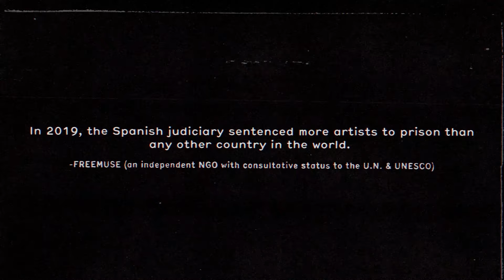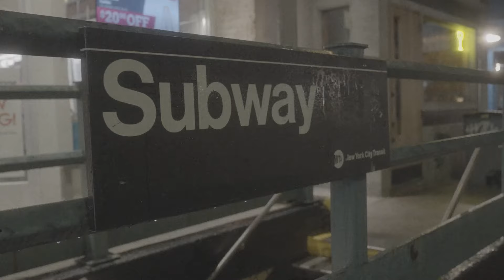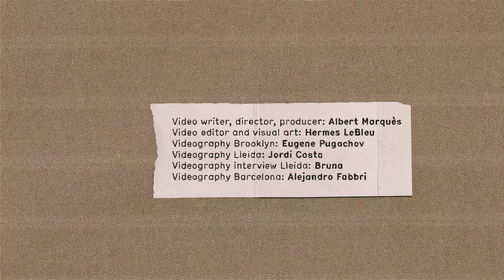Albert Marquès feat. Samuel Omare - Open Letter to Pablo Hasél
“Open Letter to Pablo Hasél” és la col·laboració del pianista i compositor de jazz Albert Marquès amb el raper de Brooklyn, Samuel Omare, on mostren la solidaritat del món del rap novaiorquès, bressol del Hip Hop, amb aquest cas. Marquès ha fet servir àudios de les seves declaracions durant els judicis a l'Audiència Nacional per crear una nova composició. La cançó i el vídeo que l’acompanya fusionen el jazz amb el rap, connectant Brooklyn amb Lleida.

Amb el finançament de No Callarem i el suport de la Plataforma Antirepressiva de Ponent i Irídia - Centre per a la defensa dels Drets Humans.

Enregistrat a Brooklyn, NYC, el desembre de 2023
Piano i composició: Albert Marquès
Veu: Samuel Omare
Àudio pre-gravat: Pablo Hasél
Producció musical: Albert Marquès, Ori Rucci i Hermes LeBleu
Lletra: Samuel Omare
Enginyer de so Brooklyn: Peter Karl
Escriptor, director i productor vídeo: Albert Marquès
Edició i art visual vídeo: Hermes LeBleu
Videografia Brooklyn: Eugene Pugachov
Videografia Lleida: Jordi Costa
Videografia entrevista Lleida: Bruna
Videografia Barcelona: Alejandro Fabbri
Editat i distribuït per Say It Loud Records

[CAST]

“Open Letter to Pablo Hasél” es la colaboración del pianista y compositor de jazz Albert Marquès con el rapero de Brooklyn, Samuel Omare, donde muestran la solidaridad del mundo del rap neoyorquino, cuna del Hip Hop, con este caso. Marquès ha utilizado audios de sus declaraciones durante los juicios en la Audiencia Nacional para crear una nueva composición. La canción y el vídeo que le acompaña fusionan el jazz con el rap, conectando Brooklyn con Lleida.

Con la financiación de No Callarem y el apoyo de la Plataforma Antirepressiva de Ponent e Irídia - Centre per la defensa dels Drets Humans.

Grabado en Brooklyn, NYC, en diciembre de 2023
Piano y composición: Albert Marquès
Voz: Samuel Omare
Audio pregrabado: Pablo Hasél
Producción musical: Albert Marquès, Ori Rucci y Hermes LeBleu
Letra: Samuel Omare
Ingeniero de sonido Brooklyn: Peter Karl
Escritor, director i productor vídeo: Albert Marquès
Edición y arte visual vídeo: Hermes LeBleu
Videografía Brooklyn: Eugene Pugachov
Videografía Lleida: Jordi Costa
Videografía entrevista Lleida: Bruna
Videografía Barcelona: Alejandro Fabbri
Editado y distribuido por Say It Loud Records

[ENG]

“Open Letter to Pablo Hasél” is a collaboration by jazz pianist and composer Albert Marquès and Brooklyn rapper Samuel Omare, a demonstration of solidarity between the rap world in NYC, the birthplace of hip hop, and Hasél in his quest for freedom of speech. Incorporating audio recordings of his statements during his trial at the Spanish National Court, the song and accompanying video fuse jazz with rap, connecting Brooklyn with Lleida.

With the financing of No Callarem and the support of the Plataforma Antirepressiva de Ponent and Irídia - Centre per la defensa dels Drets Humans.

Recorded in Brooklyn, NYC, December 2023
Piano and composition: Albert Marquès
Voice: Samuel Omare
Pre-recorded audio: Pablo Hasél
Musical production: Albert Marquès, Ori Rucci and Hermes LeBleu
Lyrics: Samuel Omare
Brooklyn sound engineer: Peter Karl
Writer, director and video producer: Albert Marquès
Video editing and visual art: Hermes LeBleu
Videography Brooklyn: Eugene Pugachov
Videography Lleida: Jordi Costa
Videography interview Lleida: Bruna
Videography Barcelona: Alejandro Fabbri
Edited and distributed by Say It Loud Records